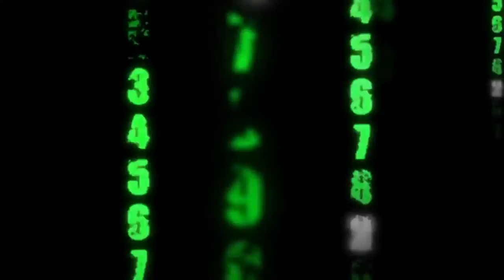Best Tile Roofing Restoration & Repairs Contractor South Gate CA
repair services.